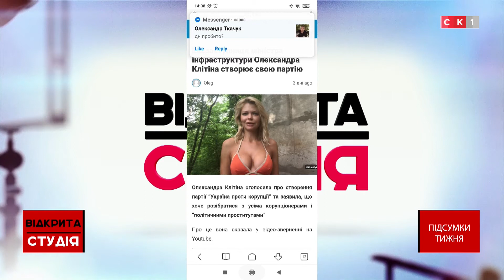Підсумки тижня / Відкрита студія / 3.07.20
Звільнення голови Нацбанку: чим це загрожує українцям? Легалізація грального бізнесу - це додаткові можливості для регіонів чи загроза? Політичні переслідування у країні на тлі наближення місцевих виборів – загрозлива тенденція. «Дно» – рівень української політики. Далі що?
Про це поговоримо у Відкритій студії 3 липня, підбиваючи підсумки тижня, що минає.

Ведуча: ІРИНА СТЕПАНЕНКО
Гості:
ОЛЕКСАНДР РАБІНОВИЧ — голова Житомирського обласного осередку партії “Європейська Солідарність”
АНДРІЙ КАРТАШОВ — голова Ради ВГО “Центр підтримки громадських ініціатив”
ВАСИЛЬ ПІДДУБНИЙ — ветеран АТО, письменник